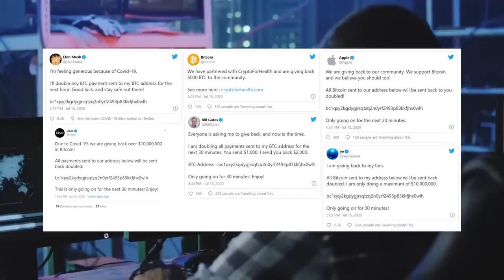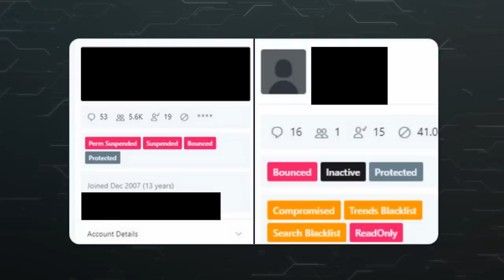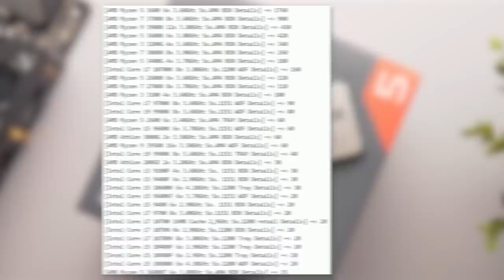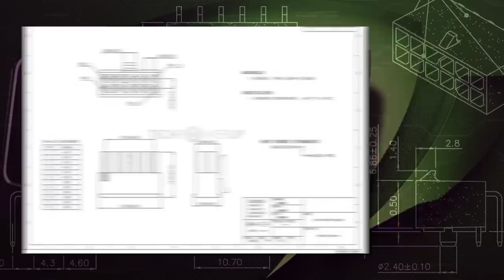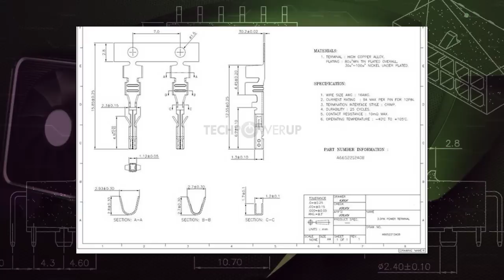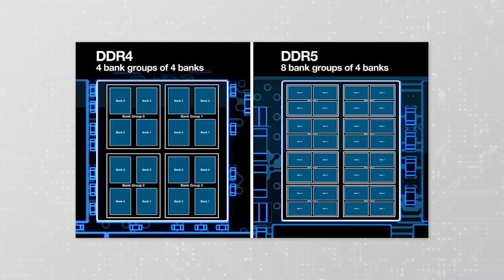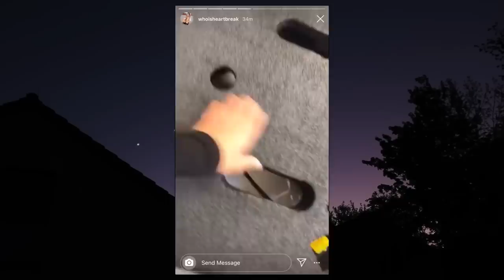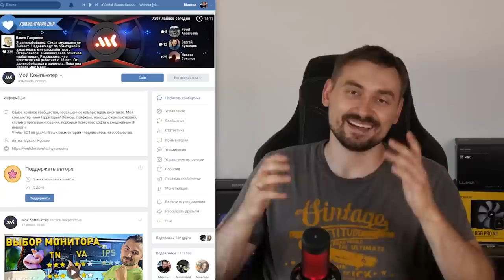ВЗЛОМ Twitter, ПК СУПЕРМЕНА, ОЗУ DDR5, AMD рвет рынок! 🔥 Новости IT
В этом выпуске: В твиттер завелась крыса, Супермен собрал компьютер, создатель Линукс топит за AMD, а красные продолжают рвать рынок, Илон Маск теперь в 10ке самых богатых людей и готовит модемы для спутнивого интернета, утверждена спецификация ОЗУ DDR5, анонс Far Cry 6 с диктатором из во все тяжкие.
ПК Генри Кавилла:
Материнская плата ROG Crosshair VIII Hero
Процессор AMD Ryzen 9 3900X
Память G.Skill TRIDENT Z RGB
Видеокарта ASUS ROG STRIX RTX2080Ti GAMING
Накопители Samsung 970 Pro (4 ТБ)
Система охлаждения NZXT Kraken Z73
Корпус Fractal Design Define 7
Блок питания Seasonic